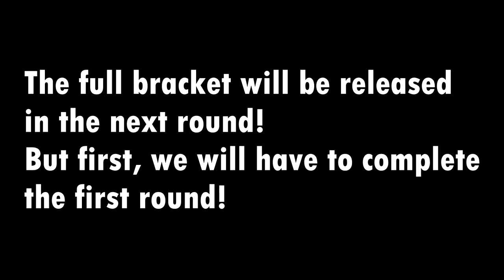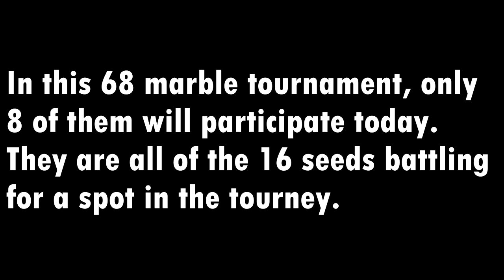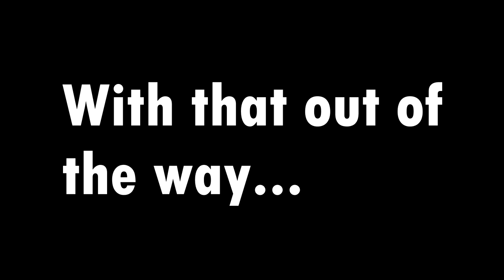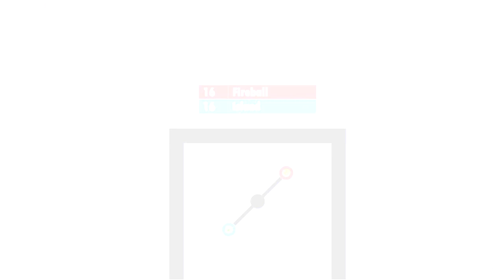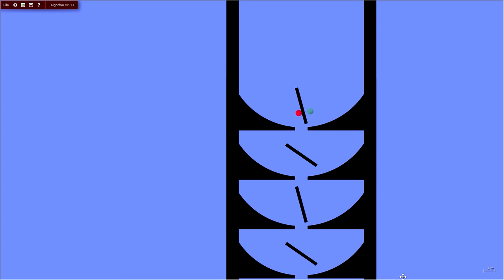MARBLE MADNESS 2018 - First Round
This is Marble Madness!  A seven part miniseries that will run on this channel for the next few weeks!  Watch 68 marbles that have previously appeared on a older series battle it out until one is declared a winner!